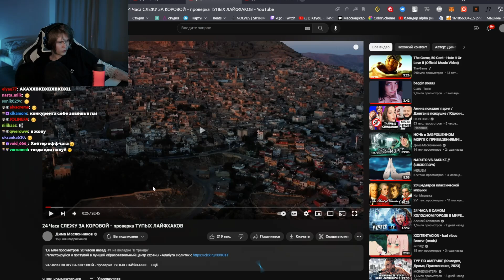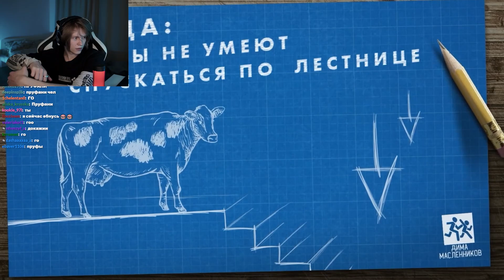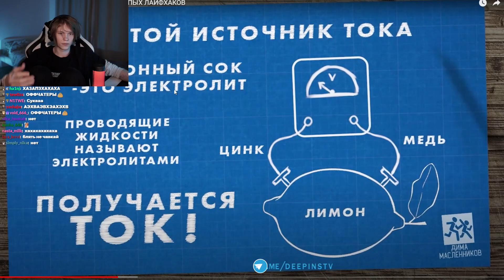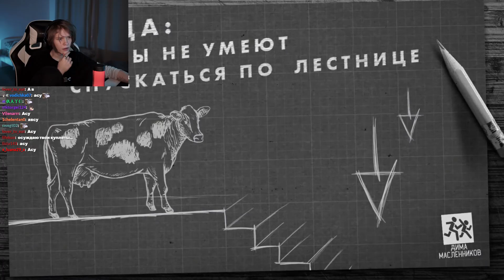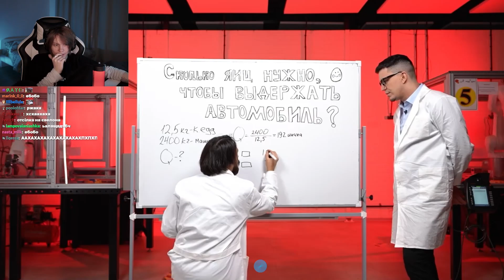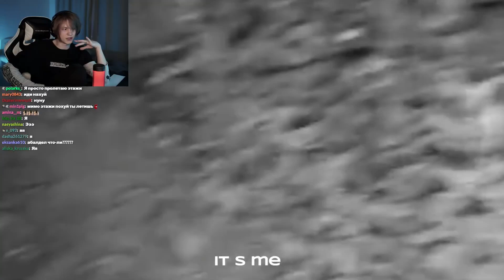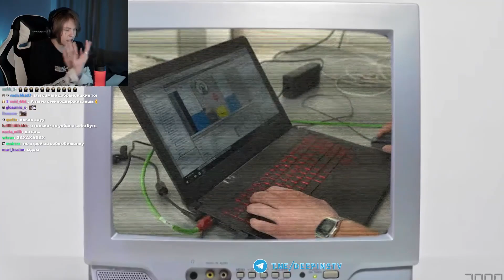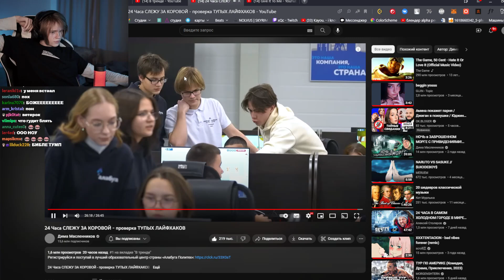ДИПИНС СМОТРИТ: 24 Часа СЛЕЖУ ЗА КОРОВОЙ - проверка ТУПЫХ ЛАЙФХАКОВ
Дипинс смотрит видео Димы Масленникова